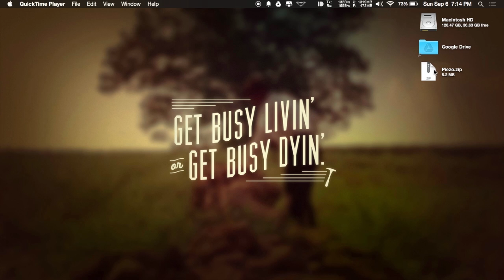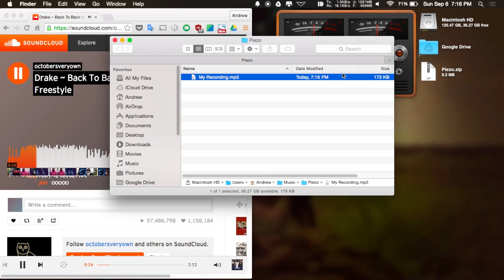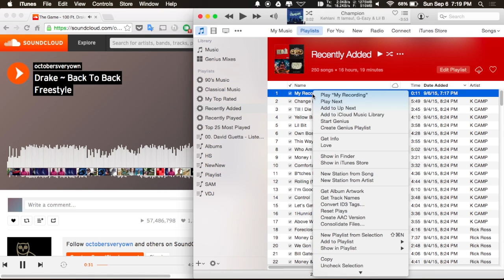Record Audio from Any Website or App on Your Mac with Piezo [How-To]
How to Record Songs from SoundCloud, Pandora, & Others [Mac]

In this tutorial, I'll show you how to use Piezo to record any Mac app's audio. Piezo can hijack any app's audio and save you a copy, so you can use it to record SoundCloud, Pandora, YouTube, or even Skype conversations. The free version of Piezo only records the first ten minutes of audio, so to get longer recording times, you will need to pay $19 for the full license.